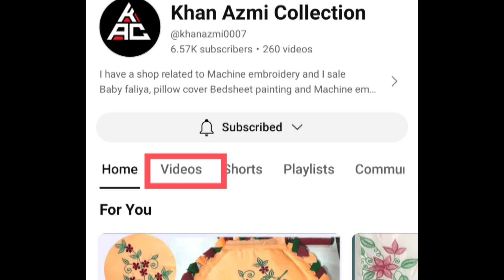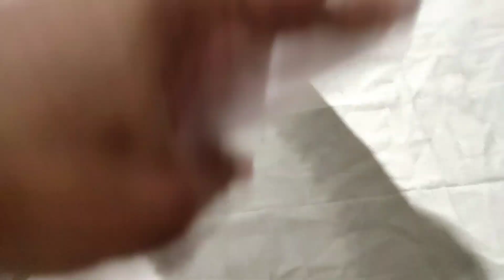Painting Pillow cover || Takia ka Gilaaf painting design